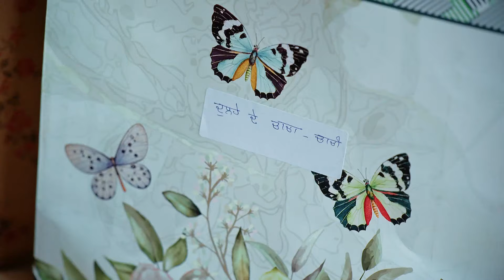Kanika ने कित्ती Shivika ते ओदे parents दी insult! | Full Episode 78 | Zee Punjabi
The popular FamilyDrama Serial Shivika telecasted on ZeePunjabi played by the popular actors SurbhiMitta PunitBhatia AmandeepKaur . In this Episode you will see, How did Kanika insult Shivika's parents?

Show Name : Shivika
Star Cast : Surbhi Mittal, Punit Bhatia , Amandeep Kaur
Episode No : 78

The viewers who watched Shivika have also watched other ZeePunjabi Serials